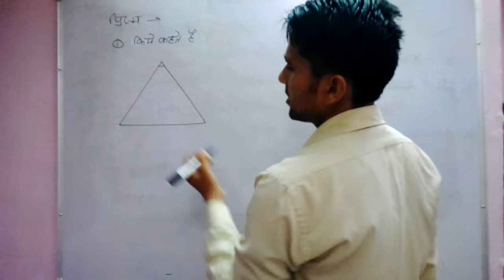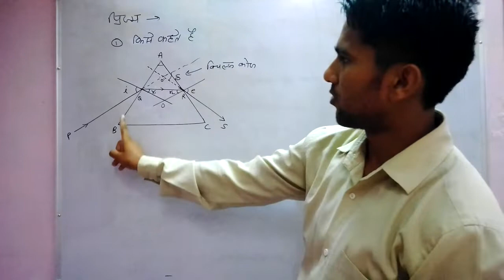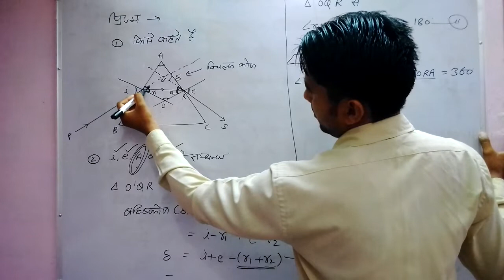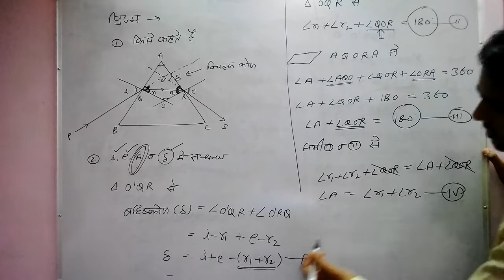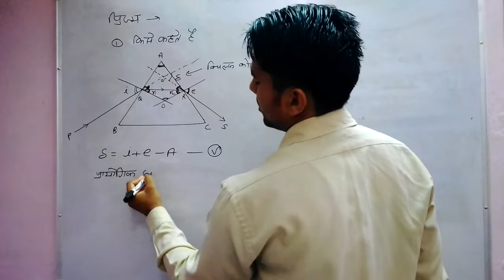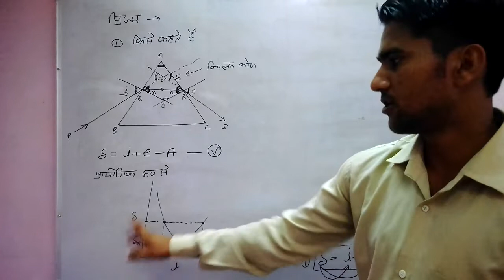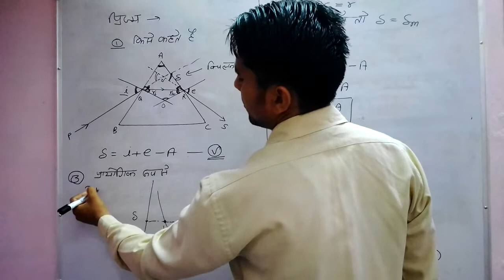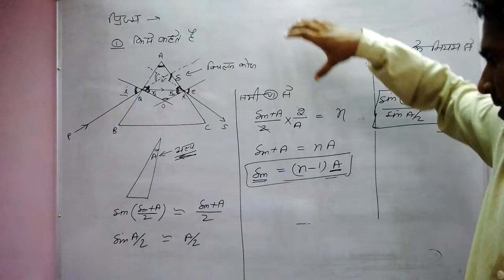Prism part 1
Helpful class12 student